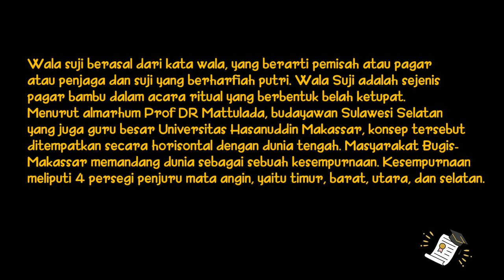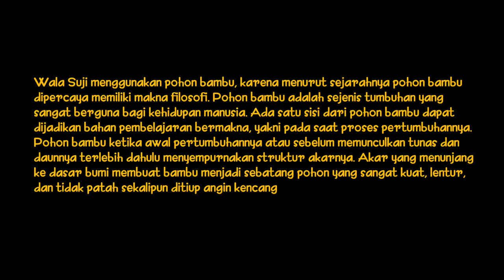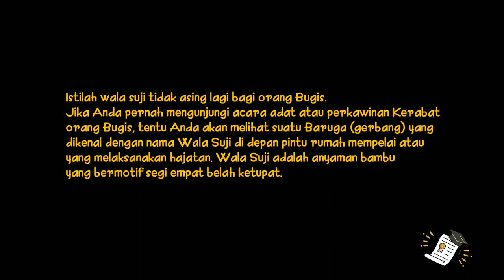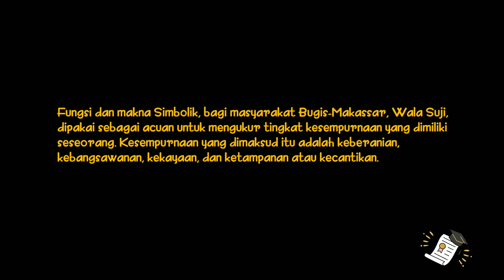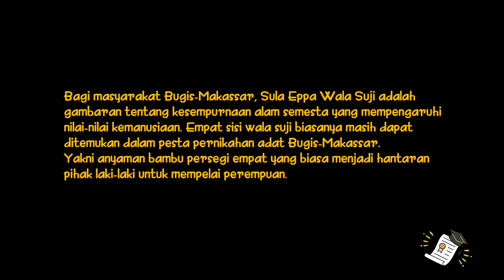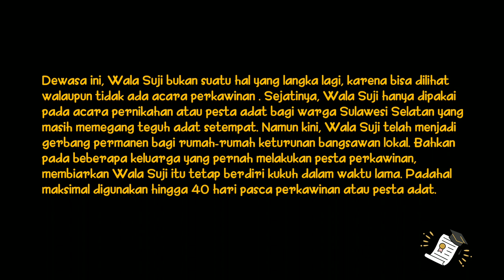" WALASUJI " DALAM FALSAFAH MASYARAKAT BUGIS SULAWESI